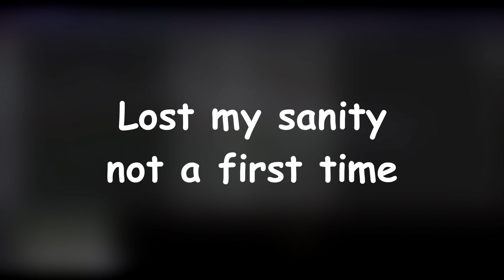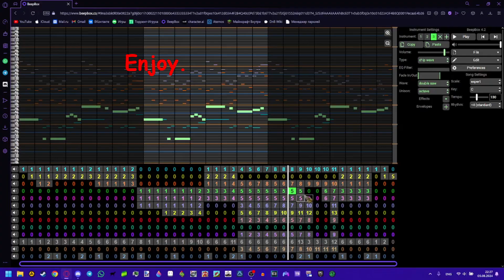The 400 subscribers special video!!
Now that i have 400 subscribers, i'm giving you access to ALL OF MY BEEPBOX PROJECTS and just scrap i have there lol.

Thank you so much for hitting that number, i really appreciate it :)
Maybe i won't be uploading more often since i feel burned out and stressed this summer, but it's okay i suppose